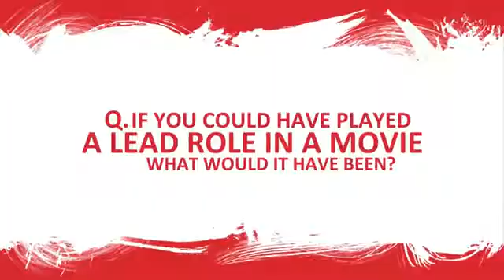A Creative Talk with Stephen Page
BY Creative Foyer | 27-Jul-2012

As the driving force behind one of the Arts longest success stories, where does Stephen Page, Artistic Director of Bangarra Dance Theatre, continue to draw his inspiration?